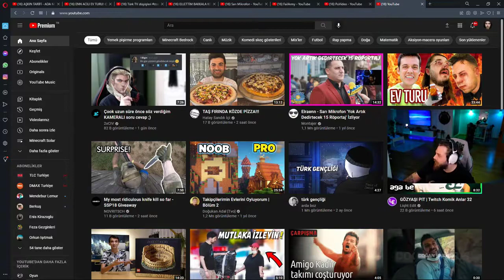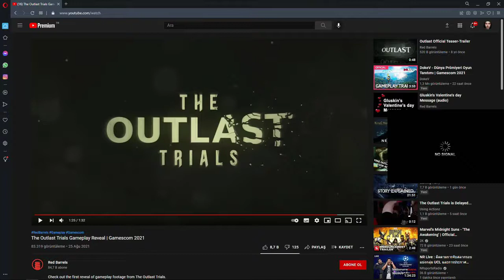ELRAEN OUTLAST 3 TRIALS FRAGMANI İZLİYOR